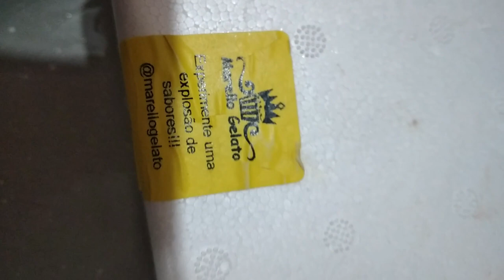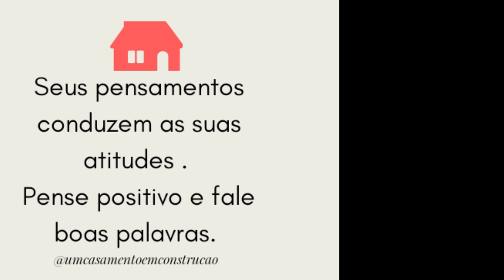FIZ BOLO DE CENOURA| NOSSO ALMOÇO GOSTOSO E SIMPLES